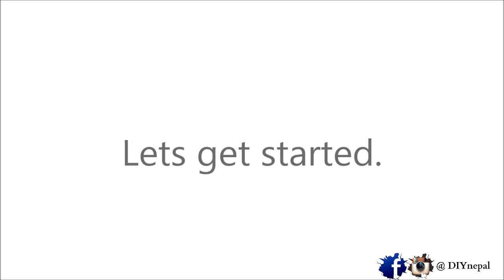Best friend got pranked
Best makeup turorial ever .